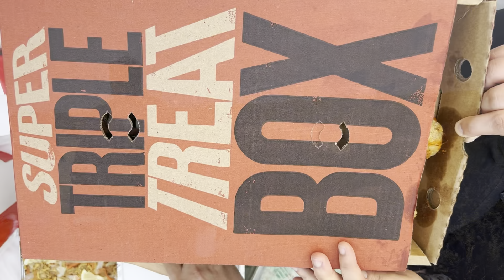Thank you Lord | forever Grateful 🥰